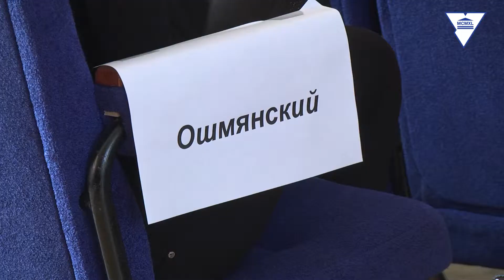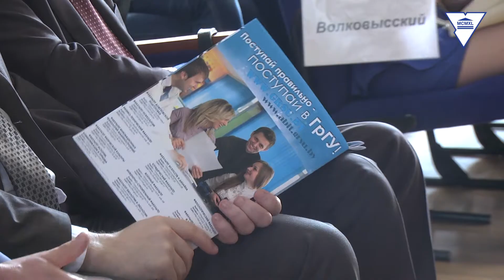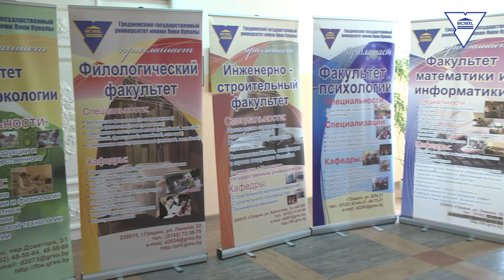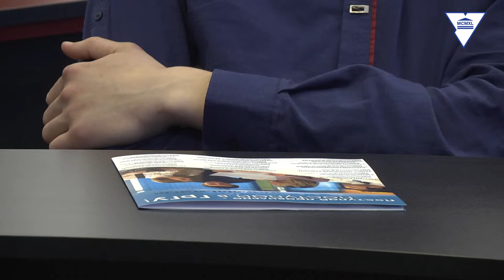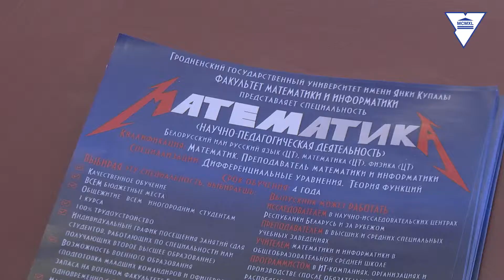VI Форум "Перспективы способной и талантливой молодежи"